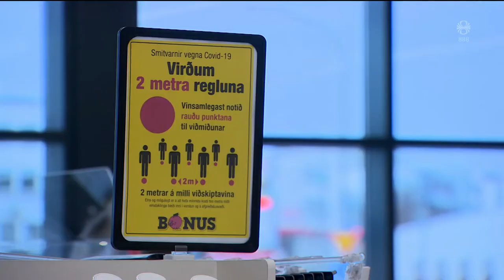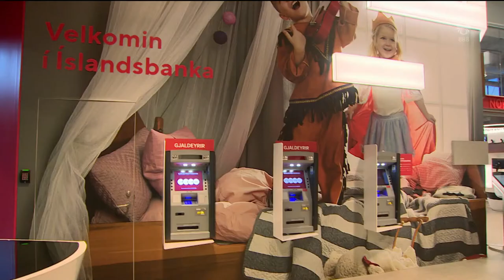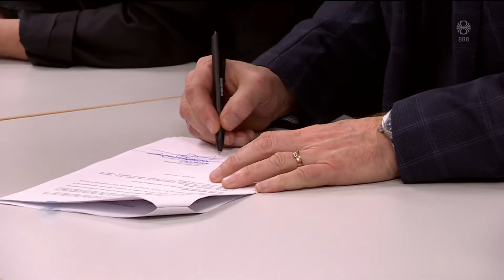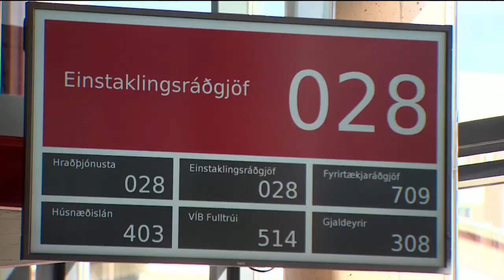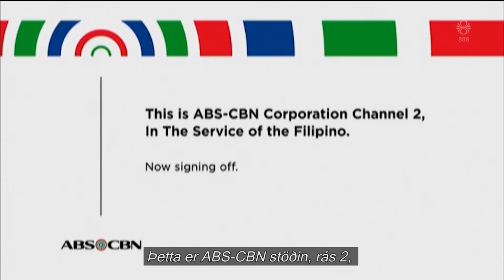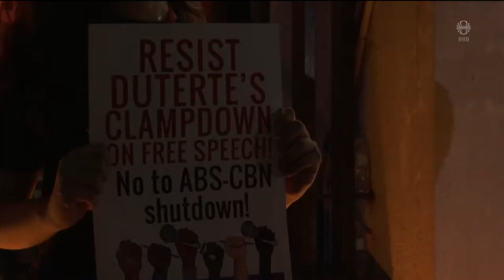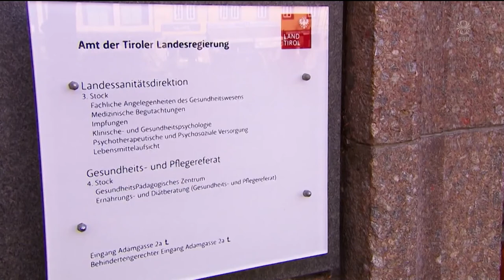Fréttir - 06. maí 2020